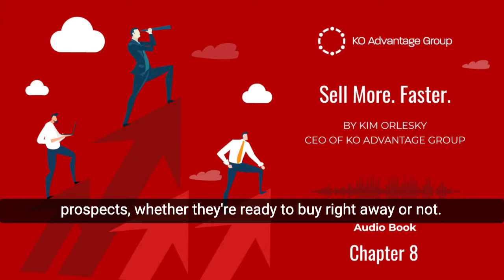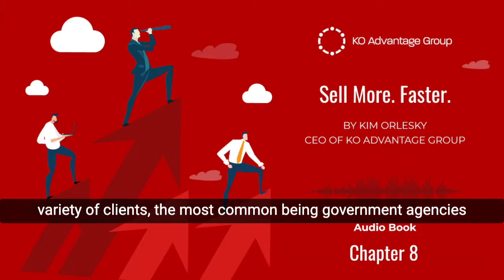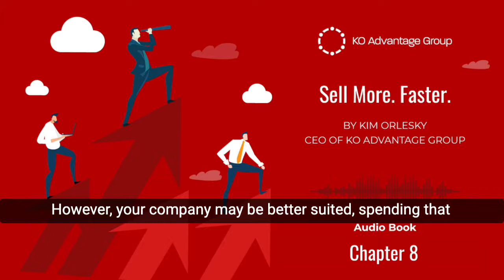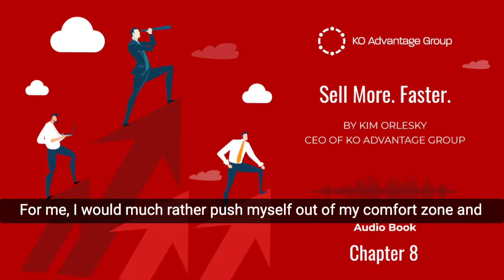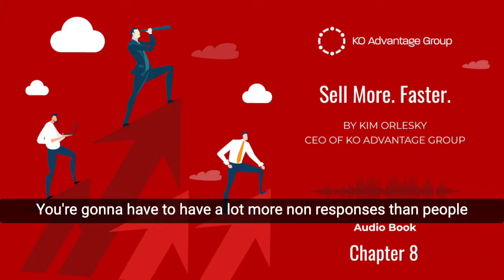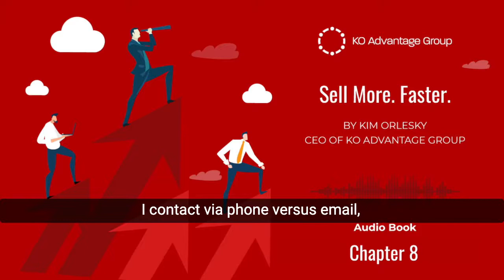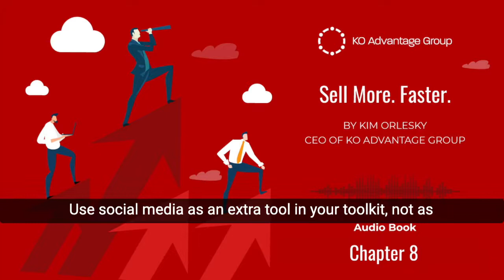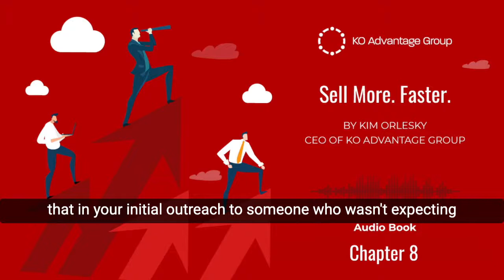Sell More. Faster. Audio Book Chapter 8